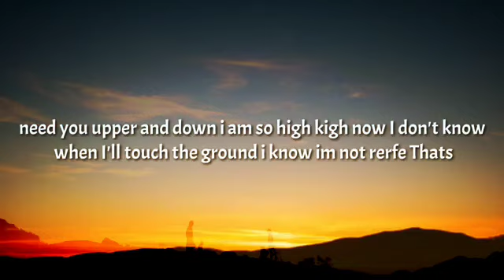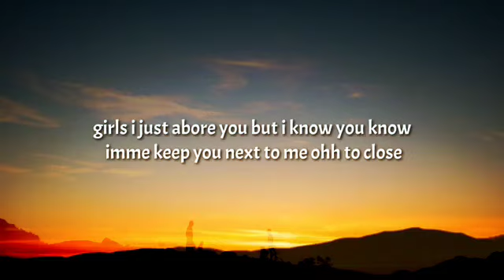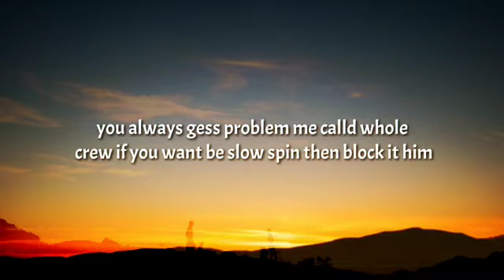KueenD x Lil Earl - Shake That Ass (Lyrics) "Shawty got a big ol' booty tiktok" Songs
Lyrics 🎶